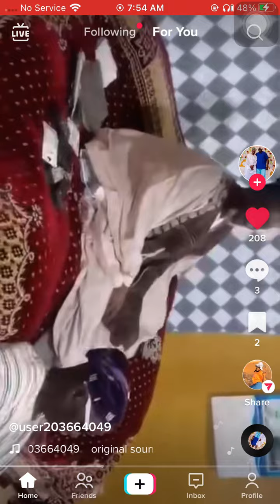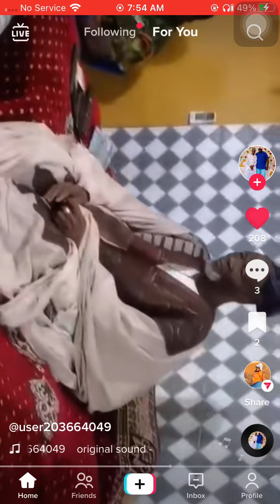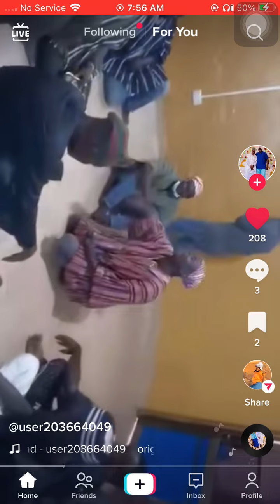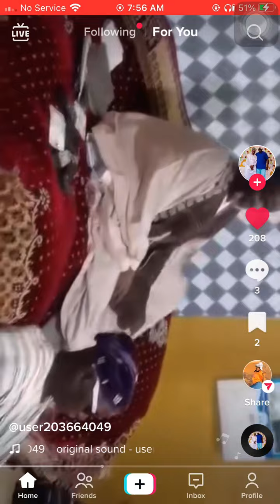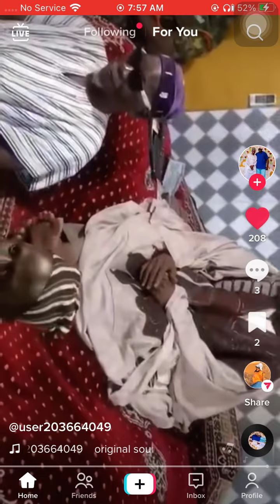Dagbon,Yaa Naa Appellation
praising the Over Lord of Dagbon, and Dagbon is located in the Northern Region of Ghana in the West Africa, and the people Dagbon Call the Over Lord Yaa Naa. and Meaning of Yaa Naa is "King of strength"